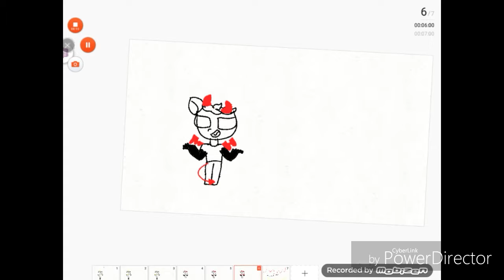Angels - meme (2 sub special)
Animating is hard :c I hope you guys like it ^-^